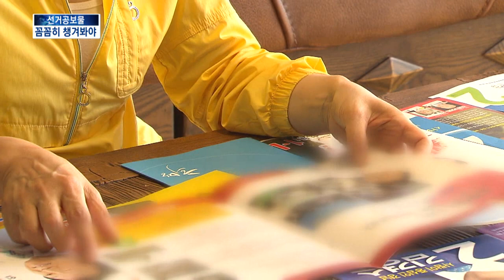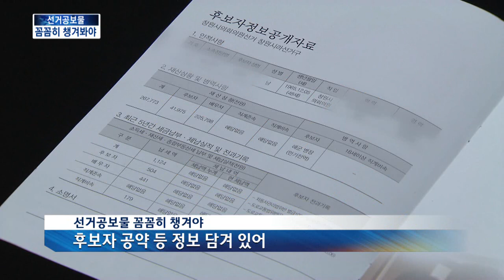[KNN 뉴스] 깜깜이 선거? 선거공보라도 챙기자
{앵커:

선거가 코 앞으로 다가왔지만 어떤 후보들이 나왔는지 조차 모르는 유권자들도 많습니다.

후보자들에 대한 정보가 없다면 집으로 배송된 선거공보물이라도 한번 꼼꼼히 챙겨보셔야 겠습니다.

박철훈기자입니다.}

{리포트}

이번 지방선거는 무려 7개 선거가 동시에 치뤄집니다.

유권자의 선택을 기다리는 후보가 선거구별로 10여명에서 많게는 20명을 훌쩍 넘습니다.

여기다 세월호 참사 여파로 조용한 선거전이 이어지다보니 유권자들은 누가 나왔는지도, 어떤 인물인지도 모르는 경우가 허다합니다.

{김순이/창원시 석동}

소위 '깜깜이 선거'라는 우스갯소리는 여기서 나옵니다.

후보자들에 대한 정보가 적다면 유권자들은 선거공보물을 꼼꼼히 챙겨볼 필요가 있습니다.

후보자들의 납세실적과 전과기록, 병역사항 등 인물 정보는 물론 후보들의 주요 공약사항도 포함돼 있습니다.

때문에 선거공보 하나로도 유권자들이 후보를 선택하는 비교 잣대로 삼을 수 있습니다.

{석종근/성산구선관위 지도홍보계장}

그러나 선거공보물을 제대로 활용하는 유권자들은 많이 없습니다.

귀한 세금으로 제작된 공보물이 우편함에 아직 방치되거나 그대로 쓰레기통에 버려지는 경우도 허다합니다.

깜깜이 선거를 탓할 것이 아니라 선거공보물이라도 챙겨보는 유권자들의 관심이 우선입니다.

소중한 한 표를 행사하는 것 만큼이나 좋은 후보를 뽑는 현명한 선택이 필요합니다.

KNN 박철훈입니다.